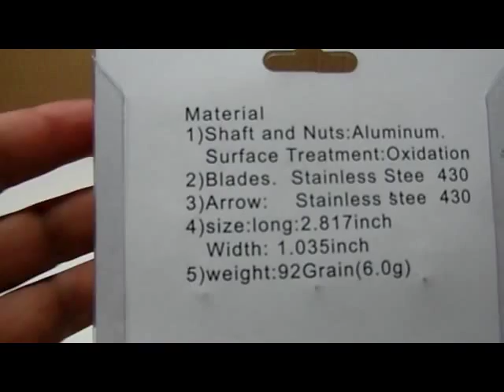Puntas de flecha para caceria atornillables